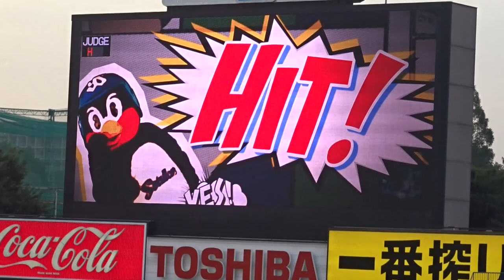青木 宣親 #23 登場曲＆登場ムービー 東京ヤクルトスワローズ 「HOWEVER」(GLAY) 2019年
東京ヤクルトスワローズ  2019年
背番号＃23 青木 宣親 選手の登場曲。
「HOWEVER」(GLAY)